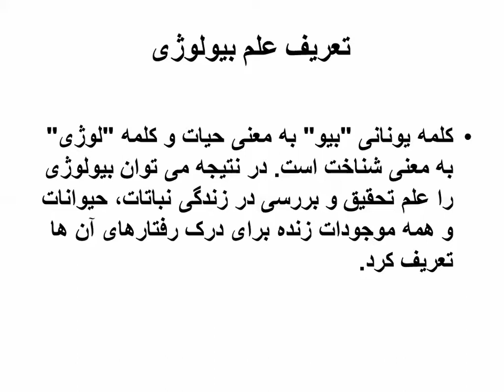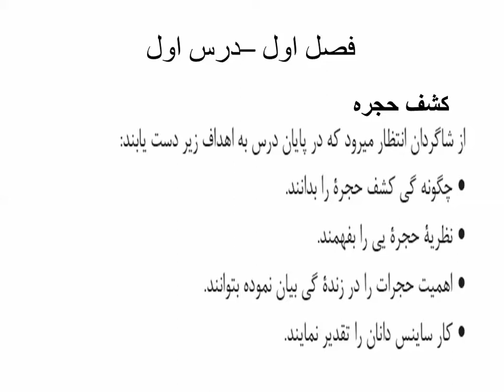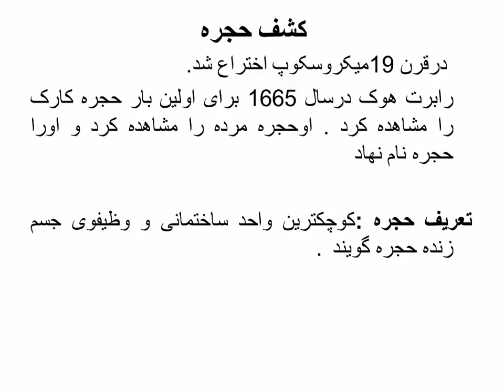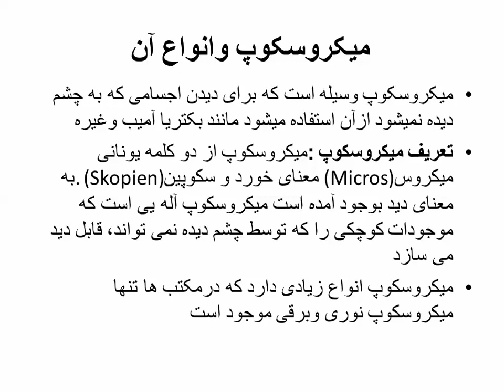آموزش بیولوژی درس اول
آموزش بیولوژی درس اول (آموزش های دیگر را در سایت ما بیابید )